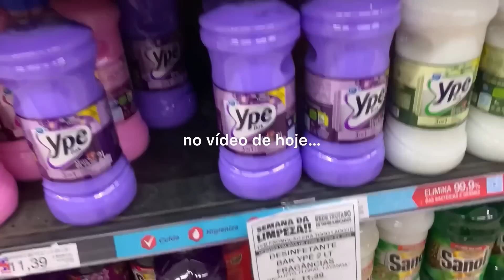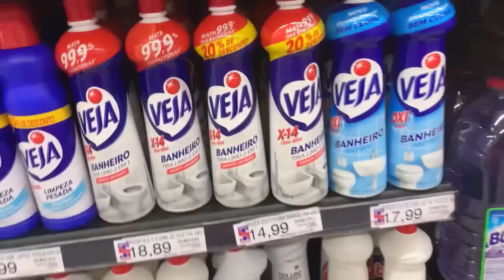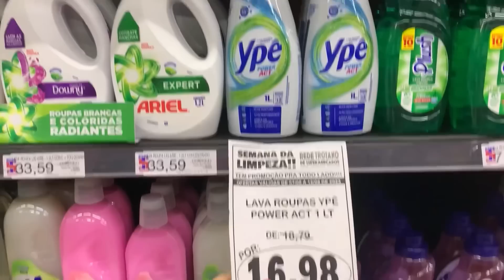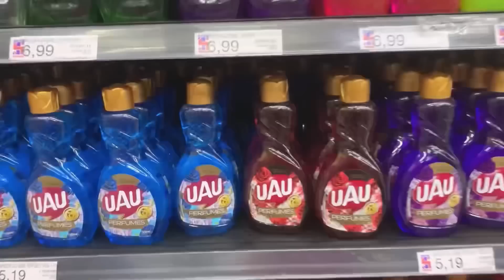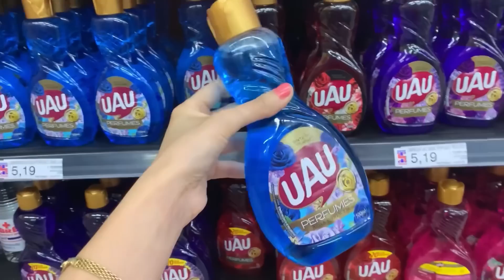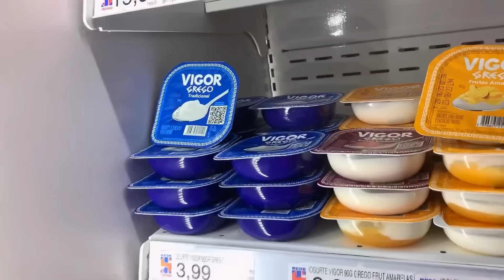COMPRAS DA SEMANA NO MERCADO PARA DIETA | quanto eu gasto por semana, alimentação saudável, feira…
🏠 Baixe aqui o seu CARDÁPIO DA SEMANA e LISTA DE COMPRAS DE SUPERMERCADO do nosso Planner da Casa

📌 + Links úteis ⤵

💰 Aprenda a fazer uma [RENDA EXTRA] respondendo pesquisas remuneradas e fazendo micro tarefas

- DEVOCIONAL FORTE
- ASPIRADOR DE PÓ
- FOGÃO CONSUL
- PANELA DE PRESSÃO ELÉTRICA

[TAGS]:
emagrecimento, emagrecer rápido, emagrecer em casa, como emagrecer, hábitos saudáveis, hábitos aquela garota, seja sua melhor versão, motivação para emagrecer, o que eu como em um dia, alimentação para emagrecer, como perdi 27kg, compras no mercado, compras de mercado alimentação saudável, compras da semana no mercado, quanto gasto no mercado morando sozinha